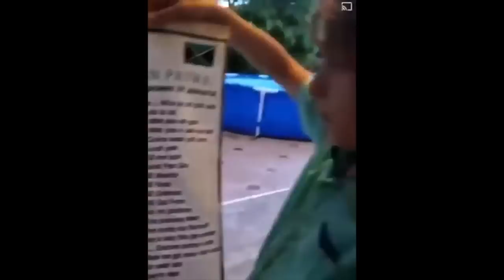HOW TO MAKE OUR FAMOUS JAMAICAN CHICKEN FOOT & DUMPLIN SOUP RECIPE! | COOKING WITH DADDY DLO TV